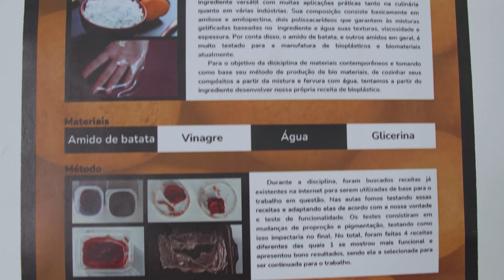Como Fazer Plástico Biomaterial com Alginato e Beterraba | Receita da Aluna Beatriz Cavicchini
Neste vídeo, vamos ensinar como produzir plástico biomaterial a partir de ingredientes simples como alginato de sódio e farinha de beterraba. Essa receita foi desenvolvida pela aluna Beatriz Cavicchini, do Istituto Europeo di Design (IED), e é uma alternativa sustentável para a criação de fios e chapas de bioplástico. O processo é ideal para quem busca alternativas ecológicas e criativas no campo do design sustentável.

Ingredientes:
25g de Alginato de sódio
20g de Farinha de beterraba
50ml de Glicerina
600ml de Água
800ml de Água + 80g de Cloreto de cálcio

Assista ao vídeo para aprender o passo a passo dessa incrível receita e descubra como a inovação no design pode contribuir para um futuro mais verde.